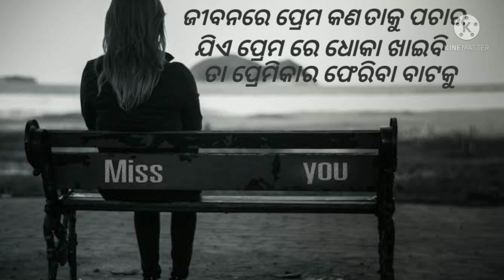Odia love shayari whatsApp status 2021#@ odia true love status#@ jibana re prema kn odia status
##@whatsapp status
##@love status
##@breakup status
##@motivational status
##@odia status